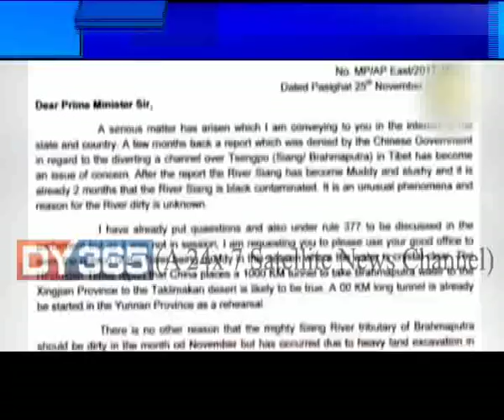Siang River water pollution || অৰুণাচলৰ মাজেৰে বৈ অহা চিয়াং নৈৰ পানী দুমাহ ধৰি বোকাময়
অৰুণাচলৰ মাজেৰে বৈ অহা চিয়াং নৈৰ পানী দুমাহ ধৰি বোকাময়। যাৰ বাবে ব্ৰহ্মপুত্ৰ উপত্যকাতো ব্যাপক প্ৰভাৱৰ আশংকা ঘণীভূত হৈছে।
Watch to know more: